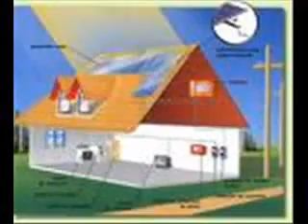TIPOS DE ENERGIA wmv